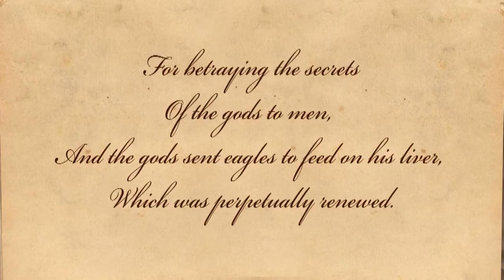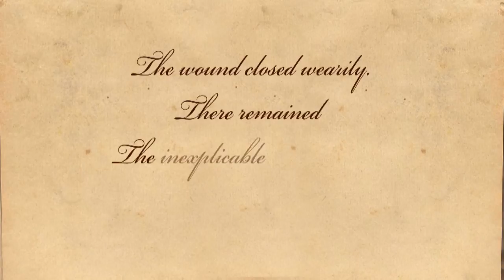Prometheus by Franz Kafka - Parable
Prometheus -- A parable by Franz Kafka. About the author -- Franz Kafka (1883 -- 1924) was an influential German author known for his novels and short stories. During his lifetime, he published only a few short stories but never finished any of his full length novels. A peculiar feature of Kafka's work is the extensive use of a characteristic particular to the German language allowing for long sentences that sometimes can span an entire page.